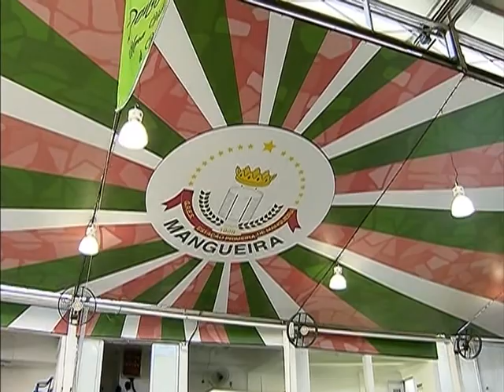Divulgada no Rio de Janeiro campanha de prevenção às DST e Aids do carnaval 2015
NBR NOTÍCIAS - 09.02.15: A Campanha de Prevenção às DST e Aids do Carnaval 2015 foi divulgada, nesta segunda-feira (9), na quadra da Escola de Samba da Mangueira, no Rio de Janeiro, pelo ministro da Saúde, Arthur Chioro. As ações da Campanha foram baseadas numa pesquisa do Ministério da Saúde que revelou que quase metade dos brasileiros não usou preservativo nas relações sexuais com parceiros casuais em 2014. A campanha incentiva três ações combinadas, o uso da camisinha, o teste de HIV e o tratamento imediato caso o resultado seja positivo.